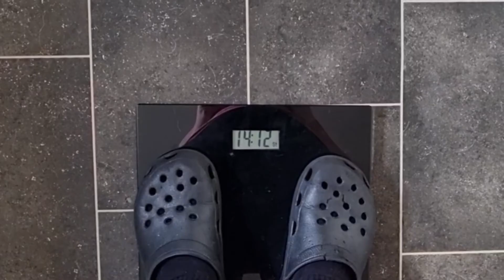Week 4 of the Couchto5K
This week becomes more intense with the run time increasing again

5 minute warm up walk
3 minute run
90 second walk
5 minute run
2.5 minute walk
3 minute run
90 second walk
5 minute run
5 minute cool down walk